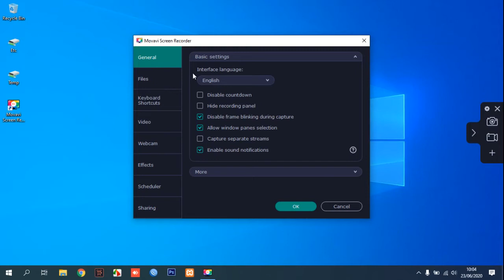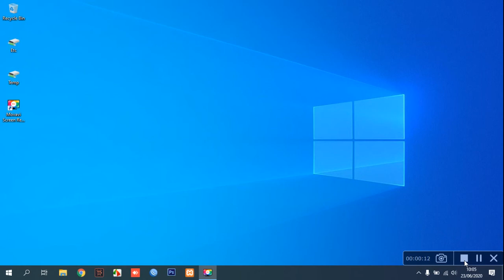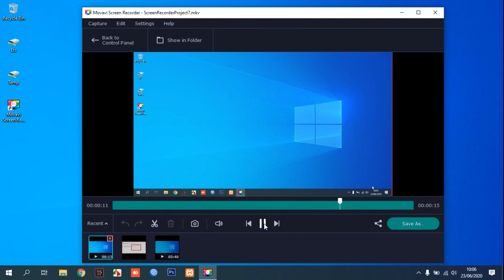How to record screen in Windows 10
This video will guide you how to record screen in Windows 10 with easily.